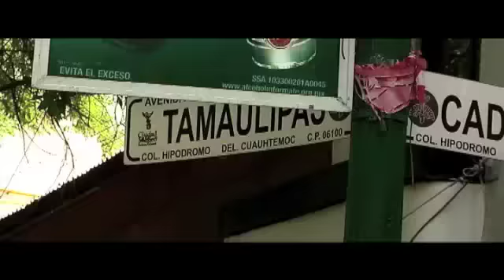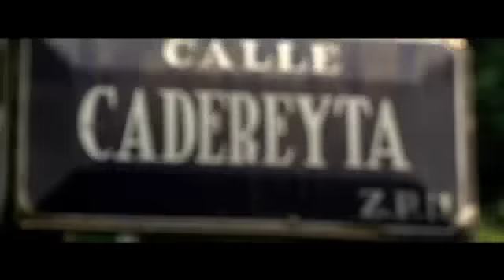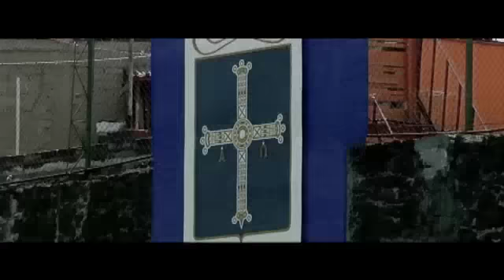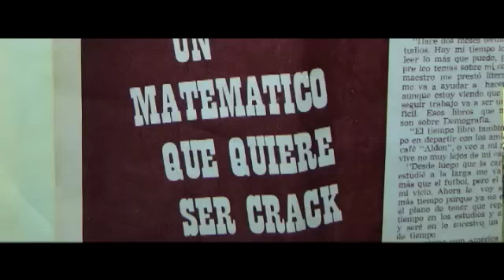A la luz del futbol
Juan Manuel Herrero presentó su libro de cuentos A la luz del futbol. Es una historia de vida que apela a la memoria del escritor, quien en tiempos lejanos encontró en el futbol una maravillosa aventura. En este video realiza un recorrido por los escenarios donde se desarrollan los capítulos de su obra.
Producción y dirección: Enrique Ballesteros
Edición y postproducción: Pepe Reyes
Fotografía: Paco Alvarado